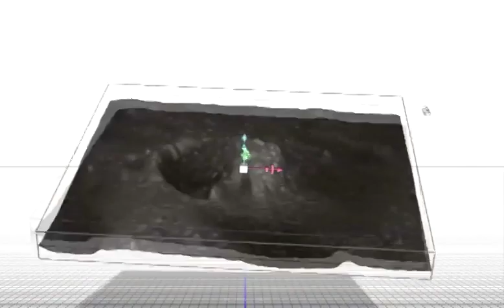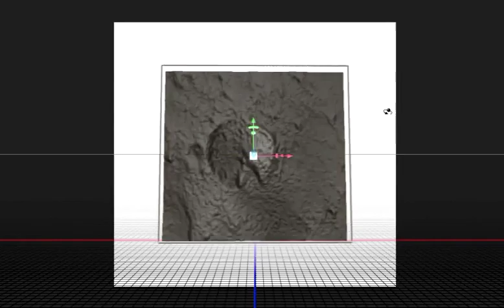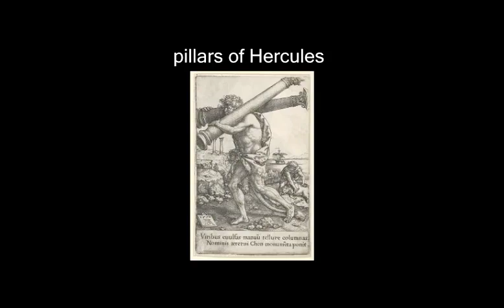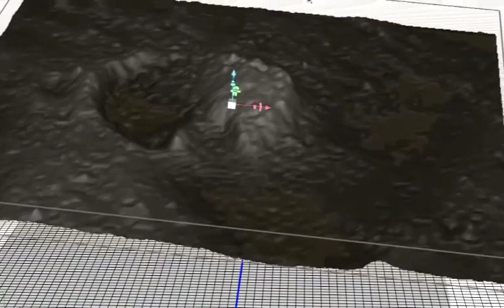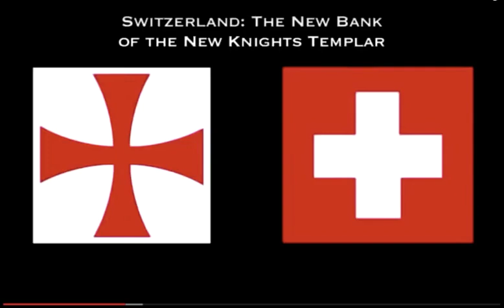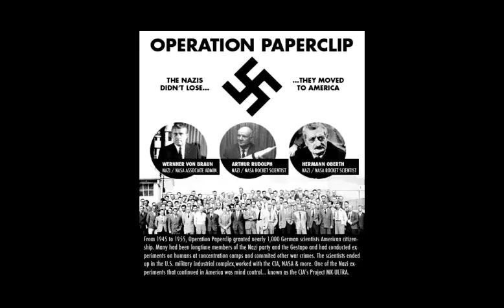6) Antartica l'ultima mappa della terra piatta - SOTTOTITOLI-SUBTITLES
Versione originale del 15 ott 2018: Antartica : the final "flat earth" map